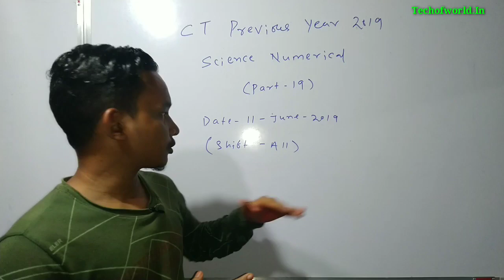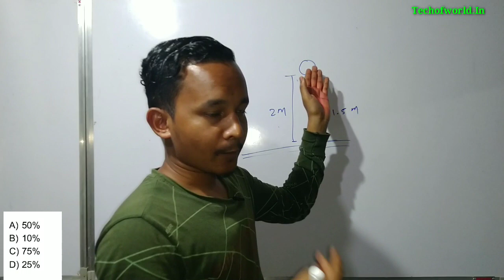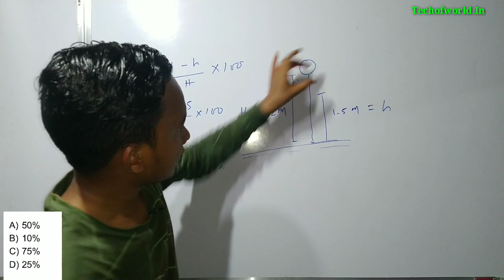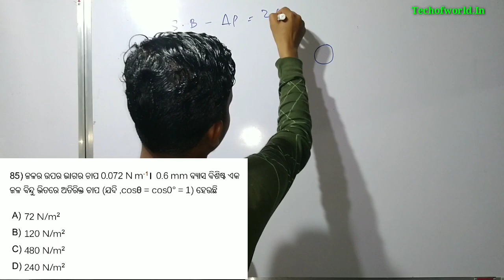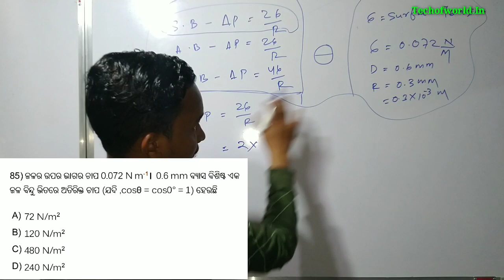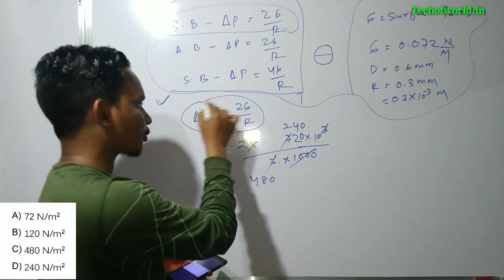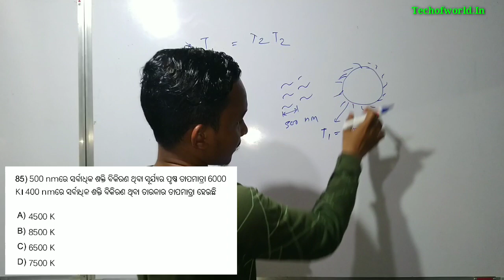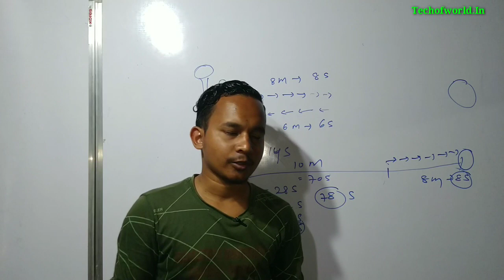P-19 !! CT Exam Science Numerical Questions 2019 !! CT Entrance Previous Year Question 2019 !!